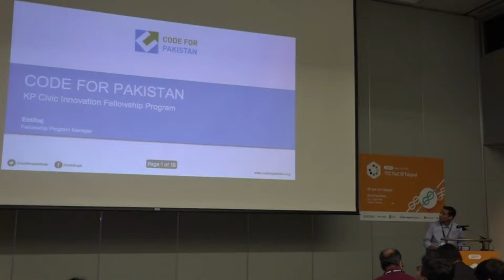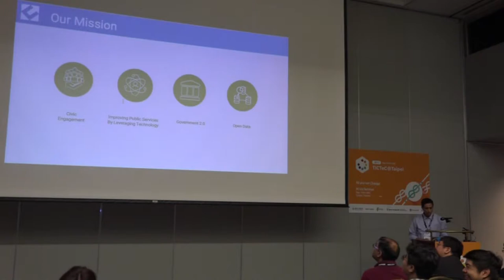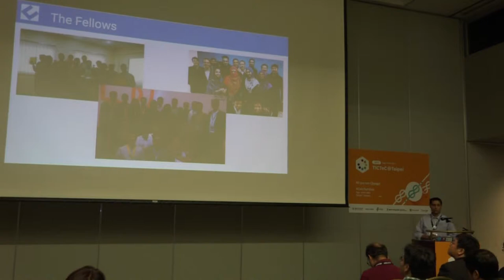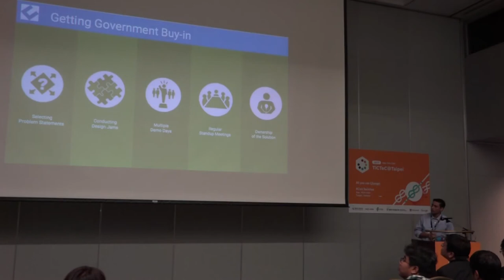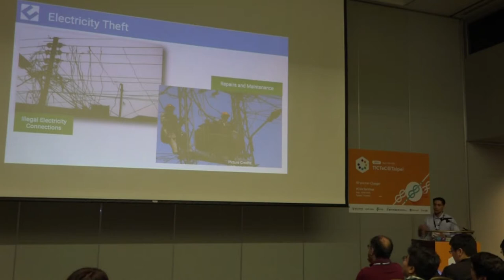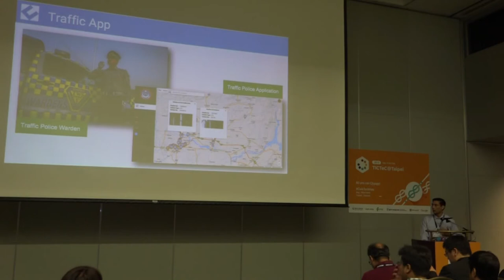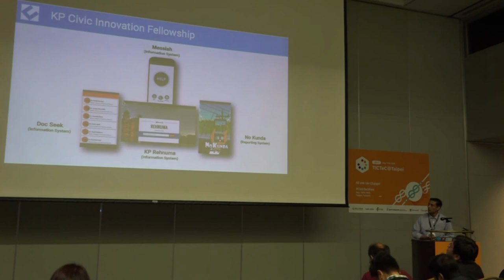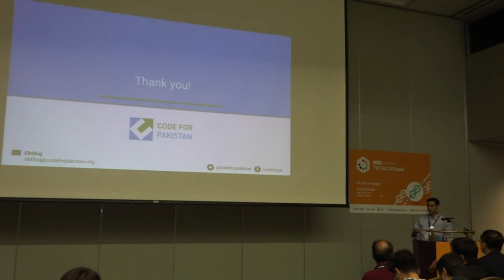TICTeC@Taipei: Impacts of Civic Tech Projects in Pakistan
2017/9/12, 09:30-10:30 "Civic Tech for Transparency and Tackling Corruption"

Topic: Impacts of Civic Tech Projects in Pakistan
Speaker: Ebtihaj Khan Code for Pakistan